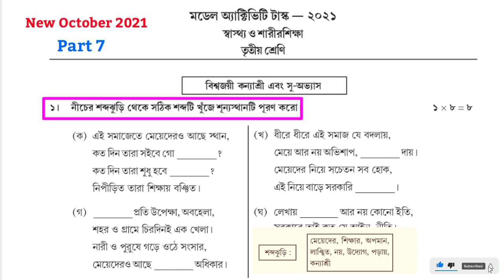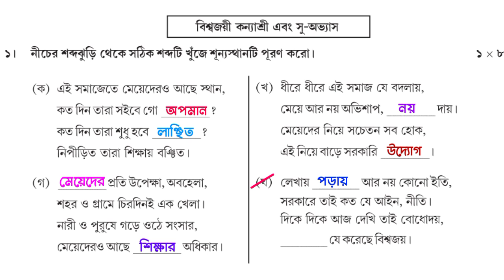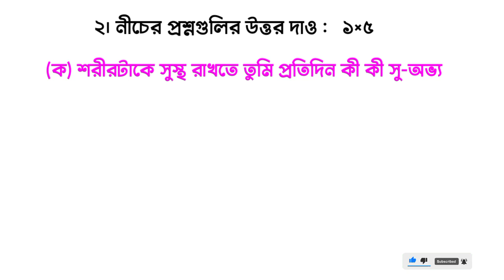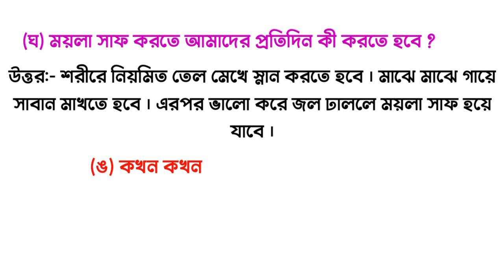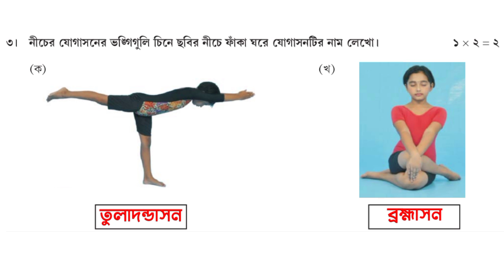Class 3 Model Activity Task Health and Physical Education Part 7 October || স্বাস্থ্য ও শারীরশিক্ষা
Class 3 Health and Physical Education model activity task Part 7 October || class 3 Sasto O sarir shikha 2021 || স্বাস্থ্য ও শারীরশিক্ষা || Class 3 October new model activity task | Class 3 sastho o sarir shikha answer October

Class-3 swasthya o sharer shiksha
class-III sasto o sarir siksa
Class 3 health and physical education answer
model activity task class 3 health and physical education
class 3 স্বাস্হ্য ও শারীরশিক্ষা
model activity task answer October
sastho o sarir shikkha model activity task answer
model activity task class 3 health and physical education answers
sarirshikkha
class 3 model activity task sasto o sarir shikha
model activity task class 3 part 7 October
model activity task health and physical education part 7 2021 New
answer of activity task
class-3 health and physical education model activity task answer
class III model activity task
part-7
Class 3 swasthya o sarirshikkha model activity task part 7
Sastho o sarir shikha
health and physical education class 3 model activity task
October 2021